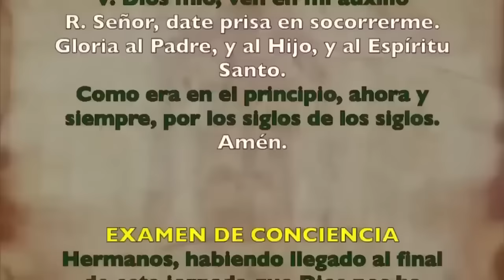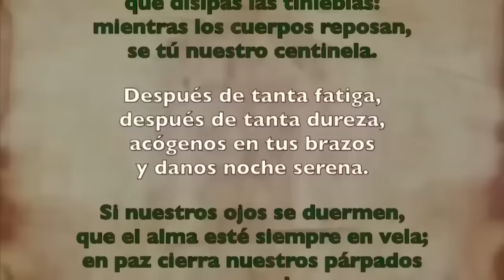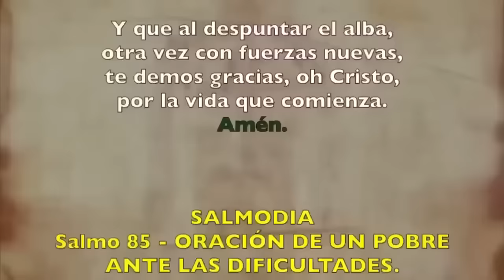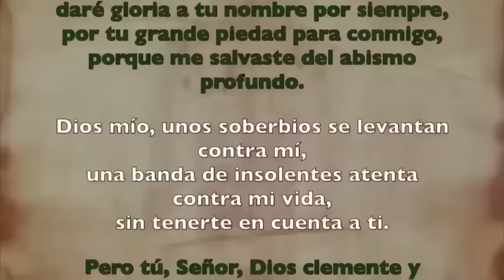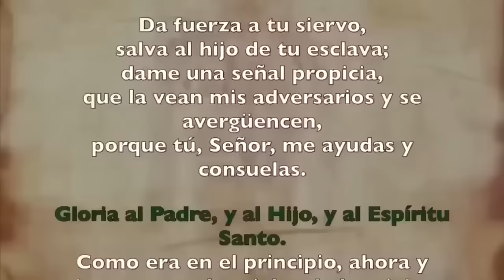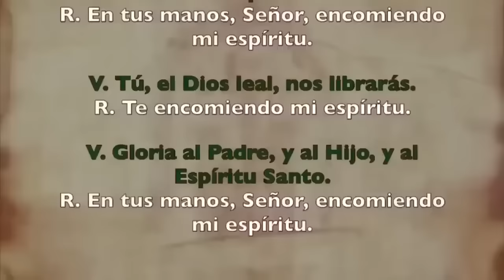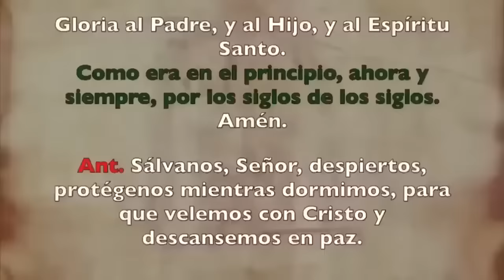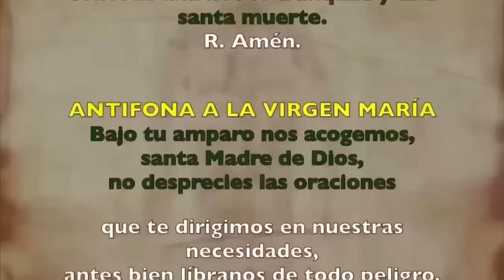Oración de la noche (Completas), LUNES 6 DE NOVIEMBRE DE 2023 | XXXI Semana Tiempo Ordinario